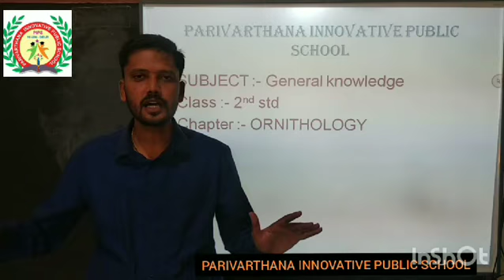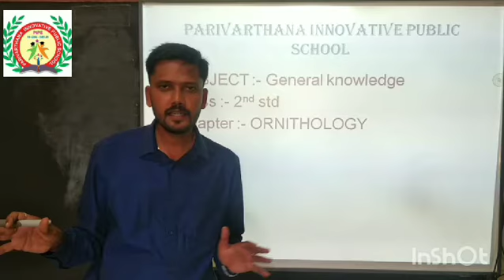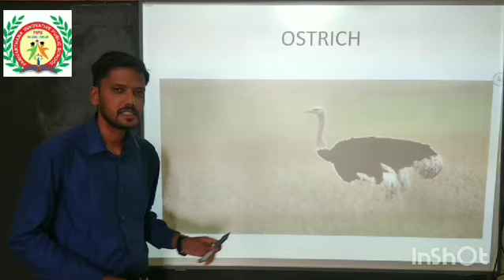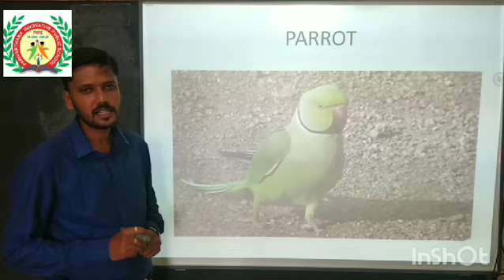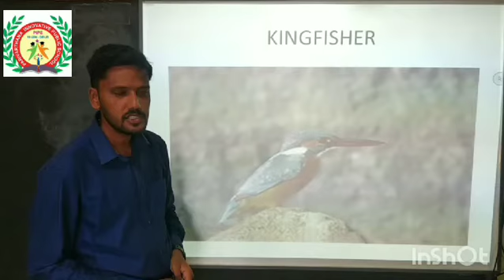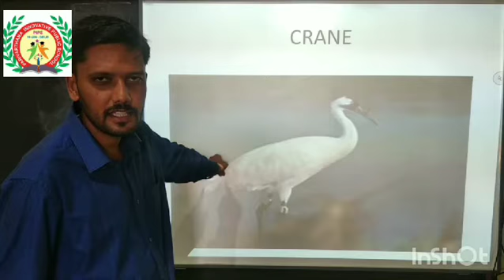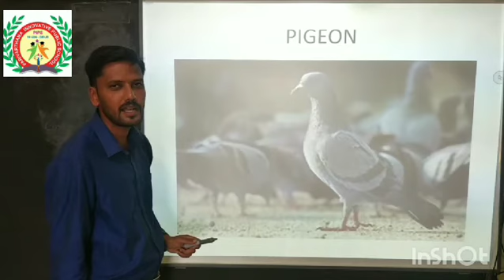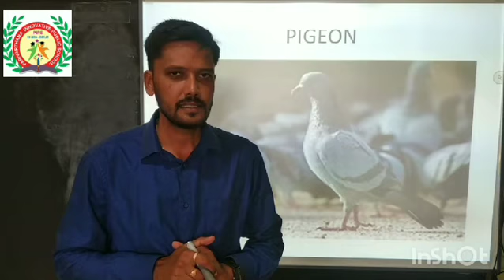Class - 2nd , General knowledge , chapter - 2nd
ORNITHOLOGY